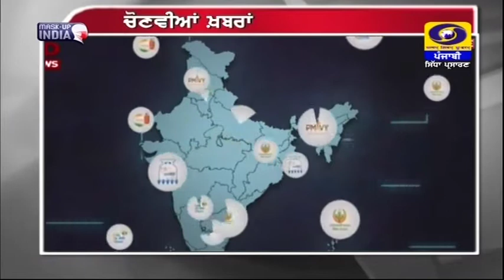9:30PM | DATED 02-08-2021